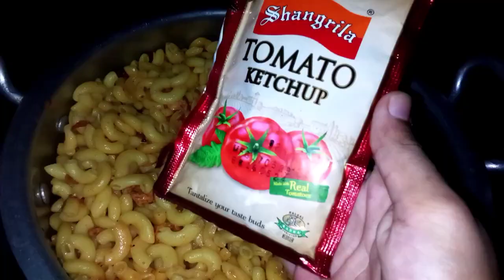How To Make Chicken Macaroni | Quick And Delicious Macaroni Recipe | Restaurant Style Recipe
aj me ap k lye laya hun Macaroni Recipe. how to make Macaroni -Quick And Delicious Macaroni Recipe. yummy And Tasty Macaroni Recipe. pure restaurant style Macaroni Recipe. how to make delicious Macaroni Recipe. how to make Macaroni Recipe. homemade Macaroni Recipe. vegetable Macaroni Recipe. easy Macaroni Recipe. Chinese style recipe. Chinese recipes. restaurant style Macaroni Recipe. vegetable recipes. veg Macaroni Recipe. mix Vegetable Macaroni Recipe. onion carrot capsicum Macaroni Recipe. The home girl diariesfood secrets | easy  Recipes |  Recipes | Food secrets | my Recipes |